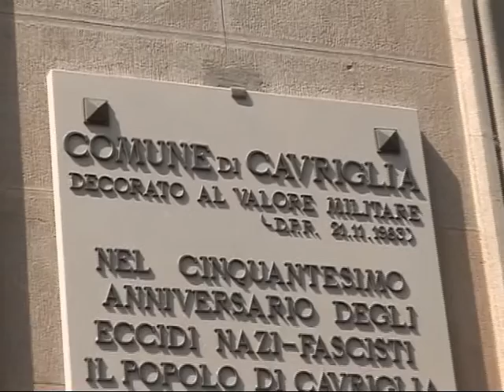festa della Toscana Cavriglia